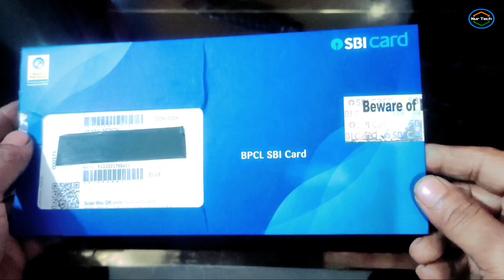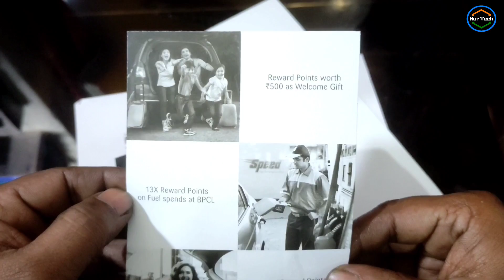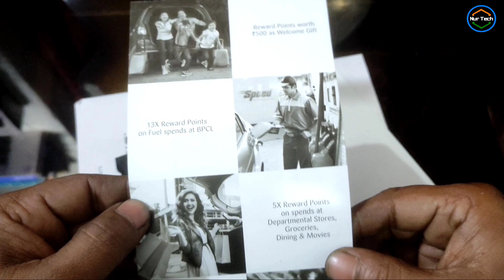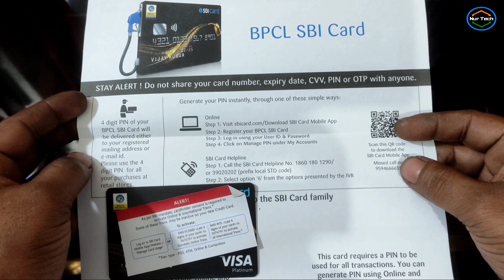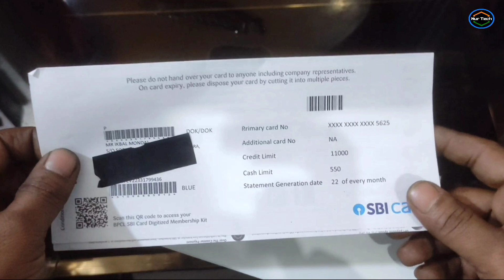SBI BPCL credit card unboxing benefit eligibility SBI card BPCL credit card kaise mile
unboxing SBI UPCL credit card
sbi BPCL credit card eligibility
sbi SBI credit card unboxing benefit#SBI official credit card kaise mile
SBI BPCL credit cardcredit card kaise apply Karen
SBI upgrade credit card for BPCL
sbi SBI BPCL credit card apply kaise karen benefit kya hai eligibility kya hai unboxing